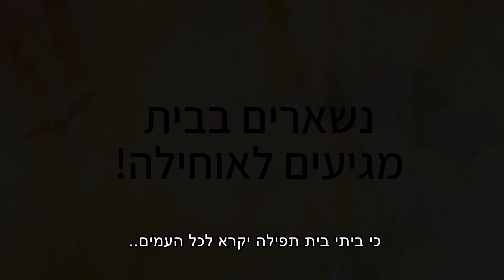אוחילה תשפ"א - פרומו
אין על חנה כהן אלורו
קרעה אותי מצחוק 🤣
שבוע אחרי לידה וכבר מתכוננת לאוחילה!
אוחילה. חמישי הקרוב. אצלכם בבית.

שחקנית: חנה כהן אלורו
בימוי: סמדר שחל
צילום: איתי בן עזרא
עריכה: עידן איסטנר